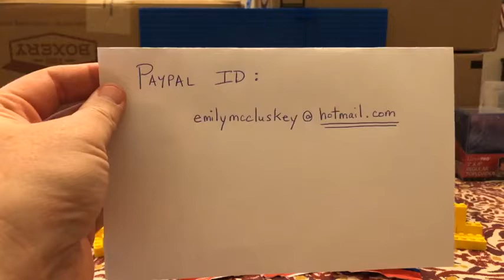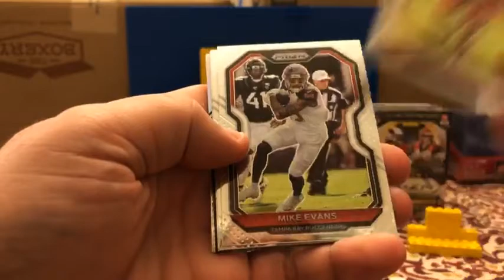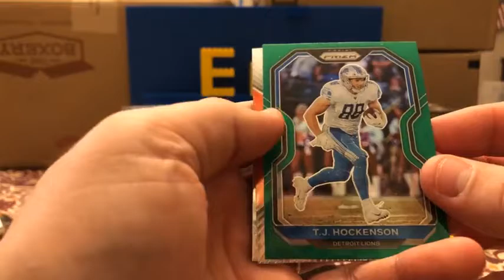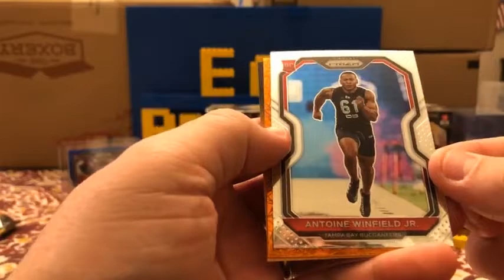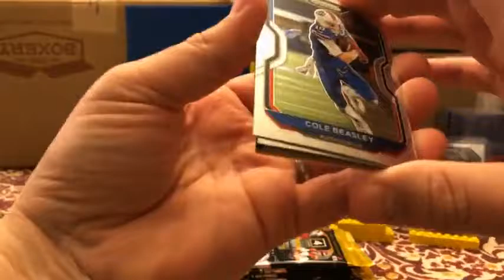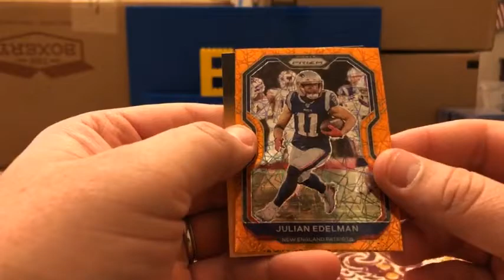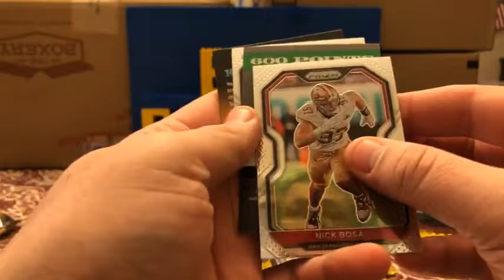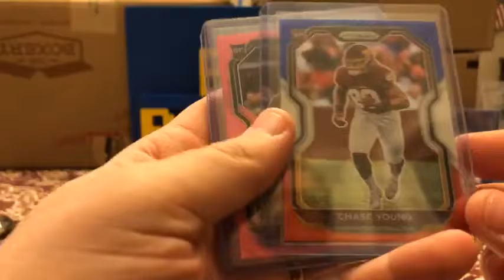2020 Prizm Football Box Break #236